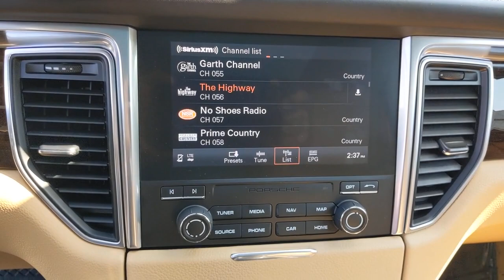2018 Porsche Macan San Francisco, Bay Area, Peninsula, East Bay, South Bay, CA 82429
VOLCANO Used 2018 Porsche Macan available in San Francisco at